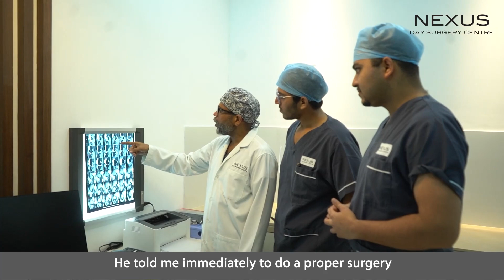Treating Knee Injury with ACL reconstruction technique: Patient Feedback at Nexus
Mr. Rishab Sarwa - (an international patient) from the United Kingdom, had a knee injury and underwent a complete ACL reconstruction surgery at Nexus Day Surgery by Dr. Yajuvendra Gawai.
Listen about his experience at Nexus Day Surgery Centre.

𝗩𝗶𝘀𝗶𝘁 𝘂𝘀 𝗮𝘁 -: Ground Floor, Siroya Centre, Next to Hilton Hotel, In the lane of ITC Maratha, Near International Airport, Andheri East, Mumbai 400099